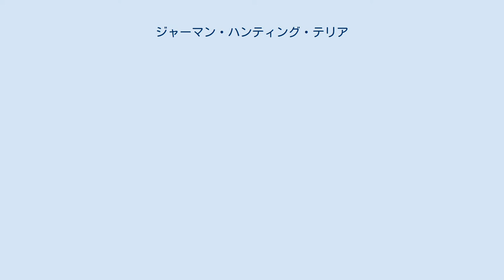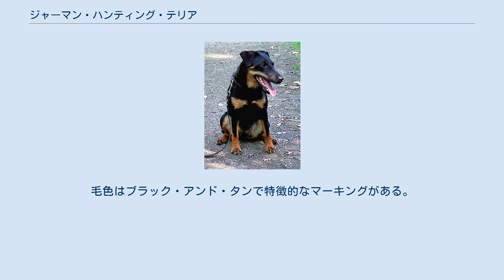ジャーマン・ハンティング・テリア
ジャーマン・ハンティング・テリア（英: German hunting terrier）は、ドイツ原産の猟犬の品種で、テリアの一種である。
通称・ヤークトテリア（英: Jagdterrier）。
 比較的に新しい犬種で、第一次世界大戦終結後、ドイツのフォックス・テリア・クラブのある会員がさらに質の高い狩猟用のテリアを作成しようとクラブを脱退、新しいクラブを作ってこの犬種の作出、改良に努めた。
 作出には主にフォックス・テリアとブラック・アンド・タン・テリアが使われ、ジャーマン・ピンシャーなどもある程度つかわれた。
その結果、攻撃的で俊敏で大型哺乳類などを狩ることができ、さらにバセットとレトリバーをこなすことのできる大変優れたテリアとなった。
1920年代にジャーマン・ハンティング・テリア・ブリード・クラブが設立され、1950年代にはアメリカにもヤクート・テリア・クラブが結成された。
 現在はその膨大な運動量などからもっぱらワーキング・ドッグとして飼われており、ペットとして迎え入れている家庭は非常に少ない。
 少し固めの短毛で、耳は半折れである。
毛色はブラック・アンド・タンで特徴的なマーキングがある。
 性格は頑固で、飼い主とその家族には愛情深く子供にも優しいが、猟犬なので攻撃的になることもある。
 長めの運動が必要。
しつけはよく入る。
 『デズモント・モリスの犬種辞典』デズモンド・モリス著書、福山英也、大木卓訳 （誠文堂新光社）2007年 ～174ページ